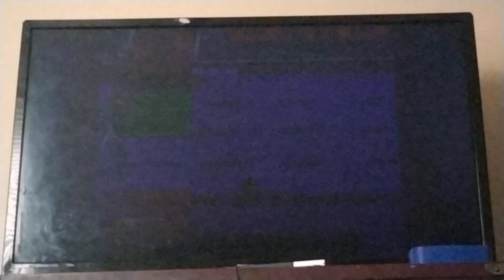Mario Party 7 Gimme A Break